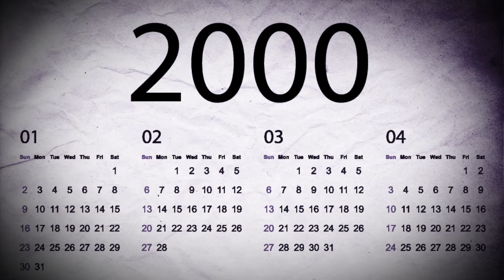Team Up Promo Video 3.mp4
Sales Incentive promotional video